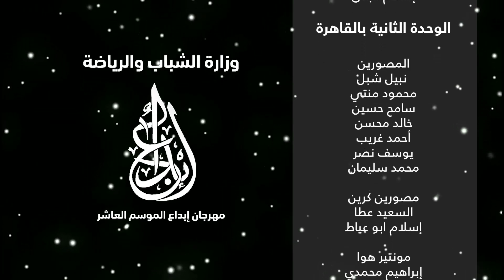الحلقة ( 41 ) مهرجان ابداع الموسم العاشر 2022 - وزارة الشباب والرياضة